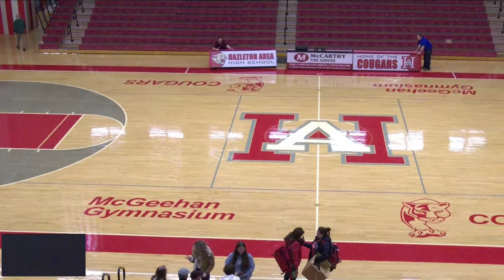Hazleton vs Tunkhannock